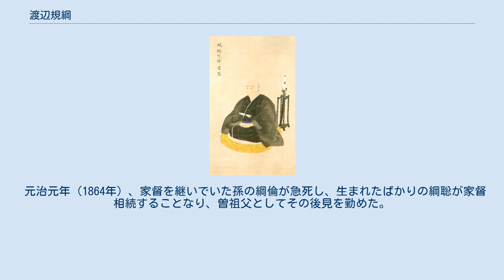渡辺規綱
渡辺 規綱（わたなべ のりつな）は、江戸時代後期の尾張藩家老、茶人。
渡辺半蔵家10代当主。
 寛政4年（1792年）、三河国奥殿藩4代藩主・松平乗友の次男として江戸で誕生した。
享和2年（1802年）、叔父で三河寺部領主である渡辺綱光の養子となり名古屋に移る。
 文化元年（1804年）、養父の隠居により家督を相続。
文化5年（1808年）、江戸に下って尾張藩10代藩主・徳川斉朝に拝謁し、同年江戸城で11代将軍・徳川家斉に拝謁する。
文化14年（1817年）加判の列に加わる。
同年、従五位下・兵庫頭に叙任。
文政元年（1818年）、加判を免じられ、差控の処分を受ける。
 文政2年（1819年）、隠居して家督を嫡男の寧綱に譲った。
天保6年（1835年）、出家して兵庫入道と名乗る。
又日庵と号し、茶道等、風流に生きた。
実弟の裏千家11代玄々斎精中宗室は、規綱の仲介で尾張藩に出仕し、12代藩主・徳川斉荘の師となった。
斉荘は歴代の藩主の中でも特に茶道に熱心で、規綱や玄々斎の影響もあり、それまで有楽流であった尾張家の茶道を裏千家に改めた。
 元治元年（1864年）、家督を継いでいた孫の綱倫が急死し、生まれたばかりの綱聡が家督相続することなり、曽祖父としてその後見を勤めた。
 明治元年（1868年）、兵庫頭を辞す。
明治4年（1871年）1月18日死去、享年80。